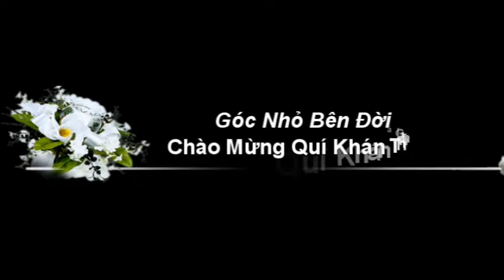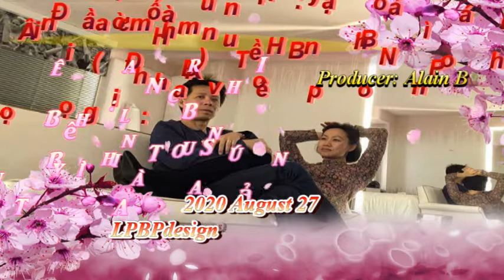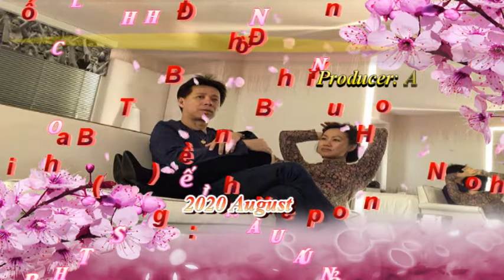Đổi Đời Phần Cuối Hết - Huyền Tôn Nữ Bảo Bình - Âm Thanh & Biên Tập: Bảo Phán - Diễn Đọc : Kim Hoa